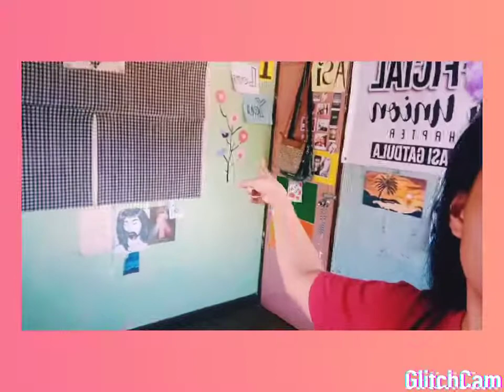🛏️ROOM TOUR+BAG RAID🎒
Kasama ko po Pinsan kong si Enzi 😂
MGA kaChikaBabes mag ingat PO kayo lagi ☺️
Mag alcohol , wag lalabas at mag pray lagi kay God 😉❣️
Hehehe boring dito sa bahay Kaya yan ginawa ko.